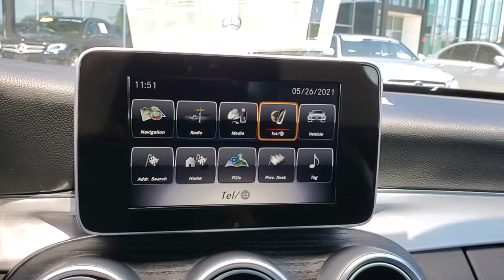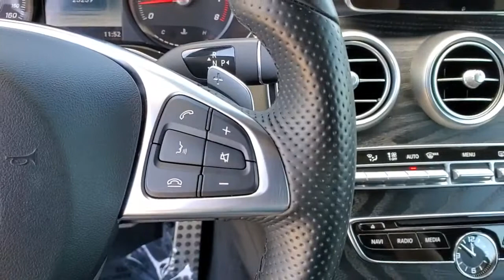2018 Mercedes-Benz C-Class Tampa, Clearwater, St. Petersburg, Pinellas Park, Largo, FL 61P107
Selenite Gray Metallic Used 2018 Mercedes-Benz C-Class available in Tampa, Florida at Crown Mercedes of St. Petersburg. Servicing the Clearwater, St. Petersburg, Pinellas Park, Largo, FL area.
2018 Mercedes-Benz C-Class C 300 - Stock#: 61P107 - VIN#: WDDWJ4KB0JF690947

8302 US Hwy 19 N

CARFAX One-Owner. Certified. MERCEDES-BENZ CPO WARRANTY IS 5 YEAR/UNLIMITED MILEAGE FROM ORIGINAL RETAIL DATE ASK A SALES REPRESENTATIVE FOR ADDITIONAL DETAILS. SMART PHONE INTEGRATION INCLUDES APPLE CAR PLAY & ANDROID AUTO. PLUS PREMIUM 1 PACKAGE INCLUDES KEYLESS-GO SIRIUS RADIO BLIND SPOT ASSIST REARVIEW CAMERA BURMESTER SURROUND SOUND SYSTEM. PLUS AMG LINE SPORT PACKAGE INCLUDES AMG BODY STYLING BRUSHED ALUMINUM SPORT PEDALS SPORT SUSPENSION REAR DECK SPOILER AMG LINE INTERIOR AND EXTERIOR DIAMOND GRILLE. PLUS NIGHT PACKAGE INCLUDES HIGH-GLOSS BLACK ELEMENTS BLACK FRONT WING FRONT SPLITTER AND GRILL LAMELLAS. REARVIEW CAMERA ILLUMINATED STAR 19 AMG MULTI-SPOKE WHEELS HEATED FRONT SEATS ORIGINAL MSRP $52820 AMG Line AMG Line Interior AMG Line Exterior AMG Body Styling Android Auto Apple CarPlay Black Fabric Headliner Blind Spot Assist Burmester Premium Sound Diamond Grille in Chrome Electronic Trunk Closer HANDS-FREE Comfort Package Hands-Free Trunk Access Heated Front Seats KEYLESS GO Night Package Night Package (P55) Power Folding Mirrors Premium Package Rear Spoiler SiriusXM Satellite Radio Smartphone Integration Sport Suspension Wheels: 19 AMG Black Multi-Spoke.brbrbrMercedes-Benz Certified Pre-Owned Details:brbr * Limited Warranty: 12 Month/Unlimited Mile beginning after new car warranty expires or from certified purchase datebr * Roadside Assistancebr * Transferable Warrantybr * Warranty Deductible: $0br * 165+ Point Inspectionbr * Vehicle Historybr * Includes Trip Interruption Reimbursement and 7 days/500 miles Exchange PrivilegebrbrbrSelenite Gray Metallic 2018 Mercedes-Benz C-Class C 300brbrbrCrown Eurocars has been awarded the Dealer of the Year for 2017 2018 and 2019 from Dealer Rater for our high standards of Customer Service. We achieved a 4.9 rating with over 1800 consumer reviews. Crown Eurocars researches the market on a daily basis to provide the best price upfront. All prices plus sales tax tag and titling and dealer service fee of $899.95 which represents cost and profits to the selling dealer for items such as cleaning inspecting adjusting new vehicles and preparing documents related to the sale.